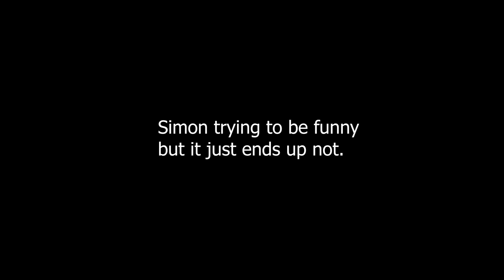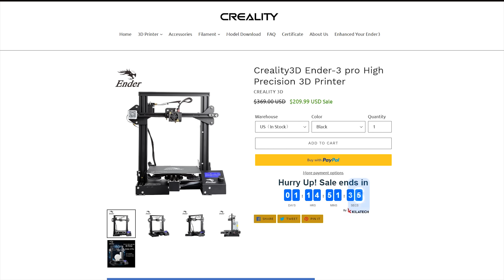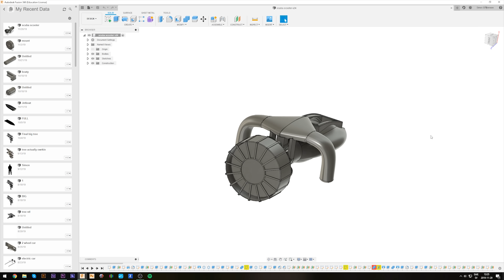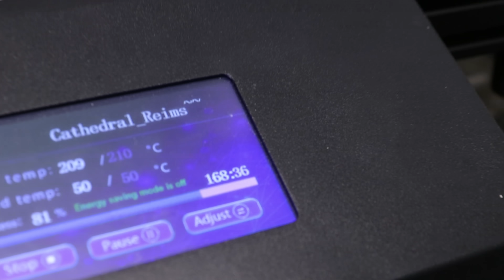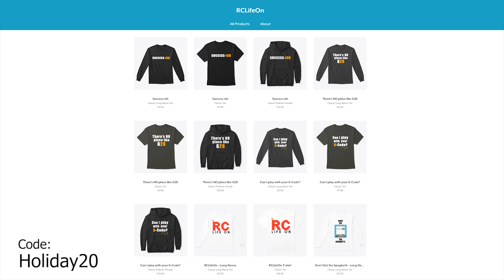3D Printer Makes High Detailed Notre Dame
This Notre Dame model consists of 6400 layers! Unbelievably high details made on a DLP 3D printer.